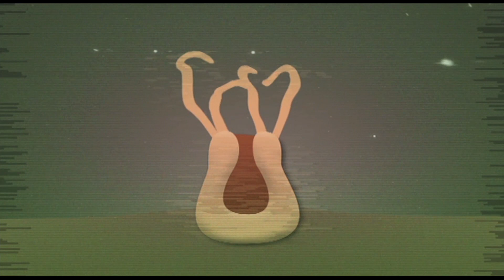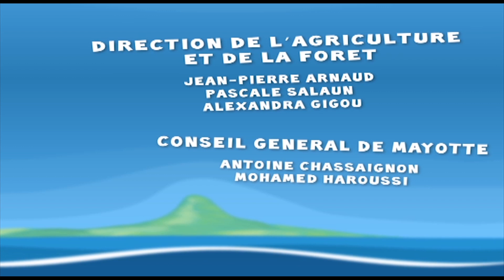Episode 4 : Le Foundi fait de la science (Foundi du Lagon) - Shibushi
Version Shibushi

Dans cet épisode intitulé "Le Foundi fait de la science", Ali et le Foundi embarquent sur un navire océanographique et découvrent les coraux du lagon en compagnie d'un savant un peu fou.

Le Parc naturel marin de Mayotte a initié une série de huit dessins animés en 3D intitulée « Le Foundi du Lagon ». Entièrement réalisée à Mayotte, la série a pour objectif de faire découvrir l’exceptionnelle biodiversité marine aux jeunes mahorais afin de les sensibiliser aux enjeux de protection et de développement durable.